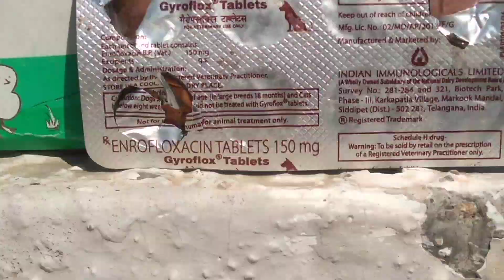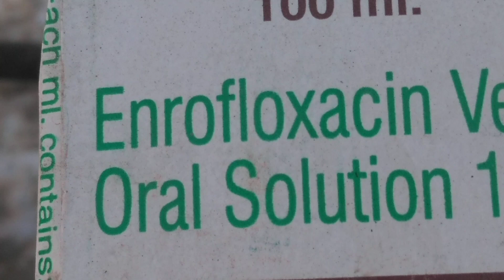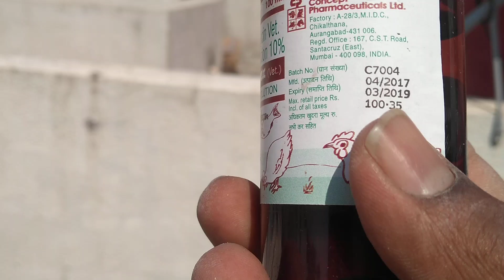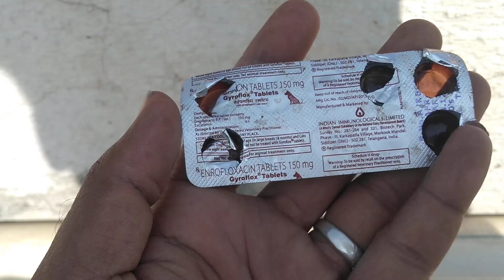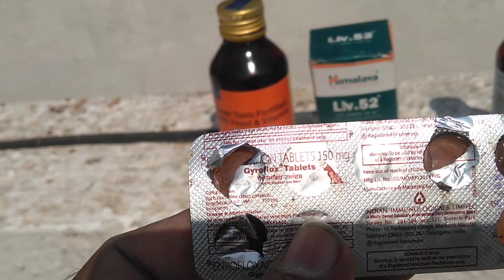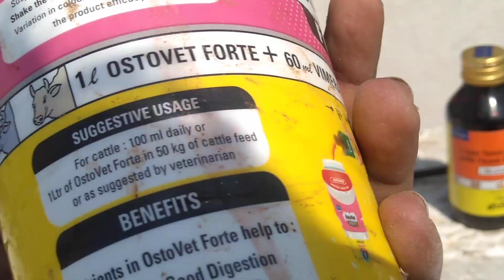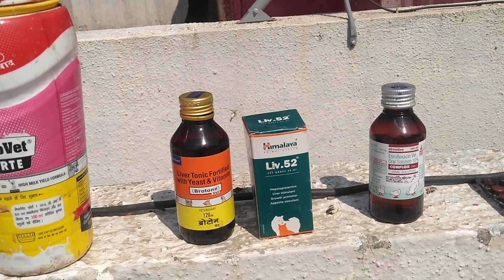pigeon lakwa disease and solution.